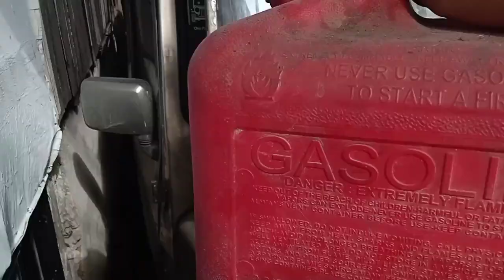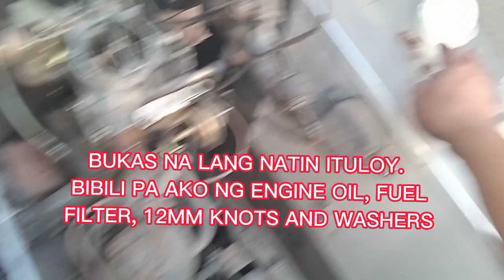TOYOTA 4K MATAGAL NA DI NAGAMIT PAANDARIN NATIN PART 1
8months hindi ko napaandar ang owner ko. Gisingin na natin siya. Panoorin ninyo mga tips ko na baka makatulong sa inyo.